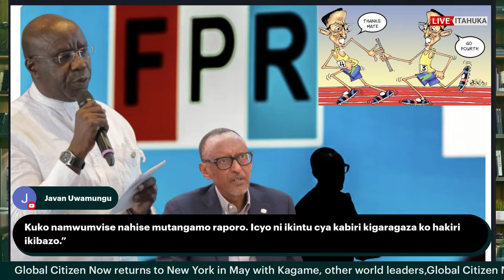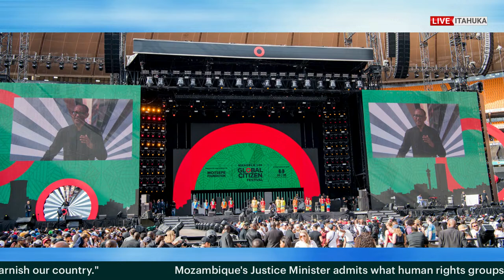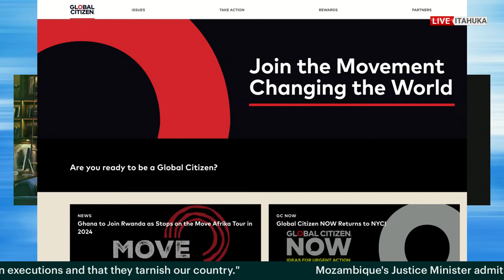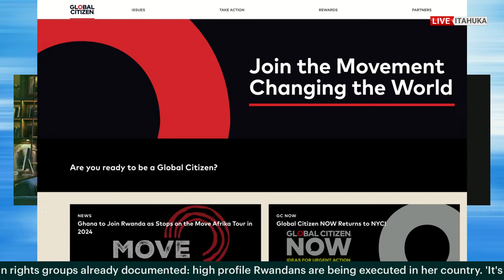KAGAME MW'ISHUSHO YA Dr. PIERRE DAMIEN HABUMUREMYI & CORNEILLE NANGAA RDF/AFC NGO DRC BAZAYIG…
Itahuka Radio